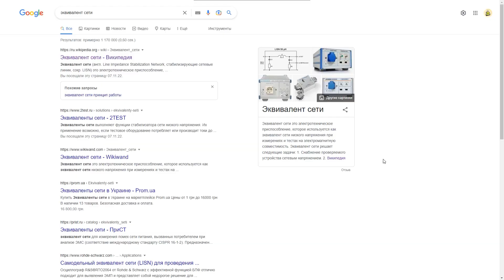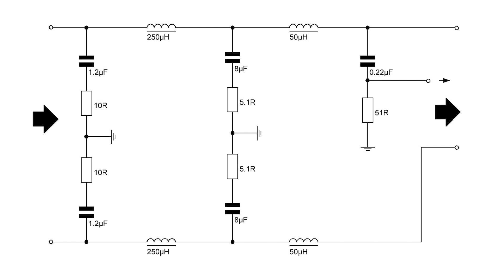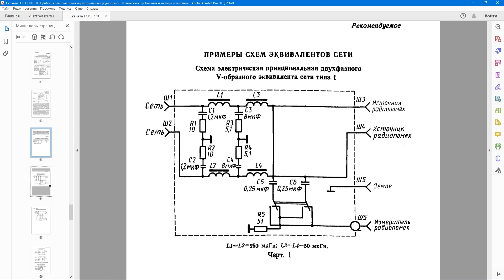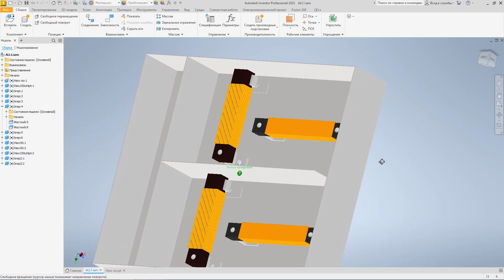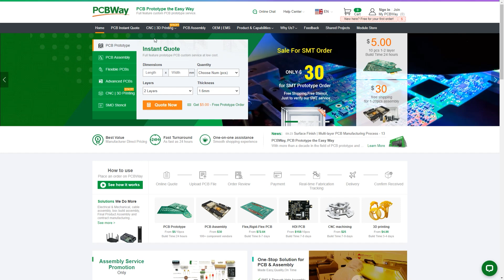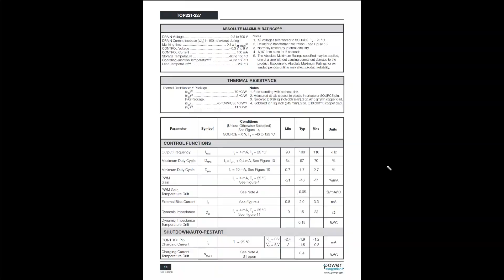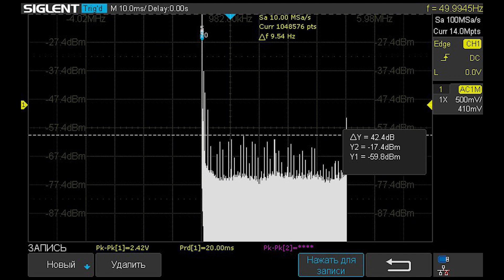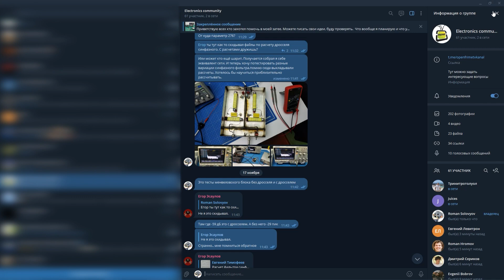Эквивалент сети. DIY LISN. Синфазный дроссель. Своими руками.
📝 Описание ролика: Всем привет. Сегодня затрону довольно сложную тему, но не менее интересную. Тут будут и теория и практика и самодельное лаб оборудование.
🔻 Моё оборудование 🔻
⚡️ Осциллограф: Rigol DS1102E
⚡️ Мультиметр Uni-t 890 C+; Uni-t 58D
⚡️ ESR метр